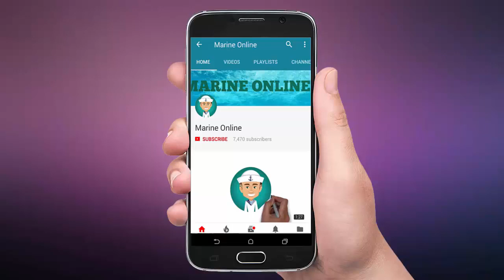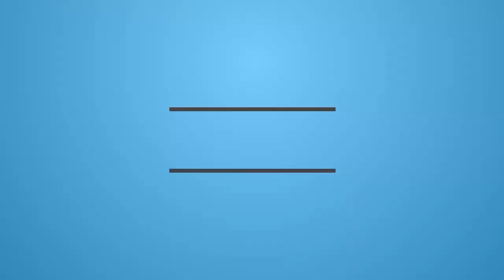Beautiful Time Lapse Taking from Vessel Bridge